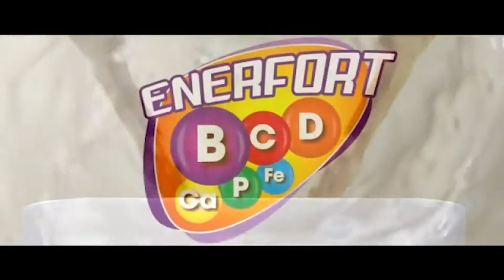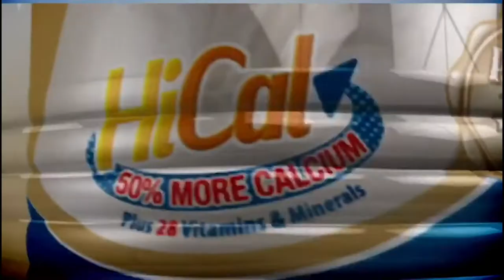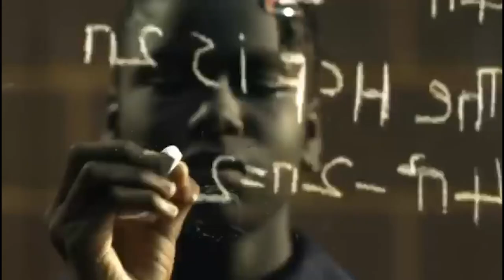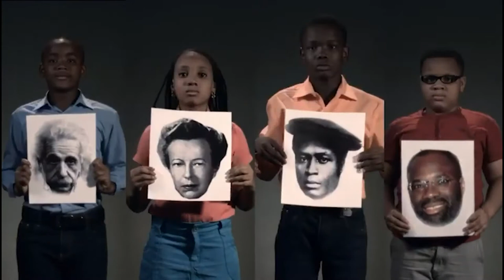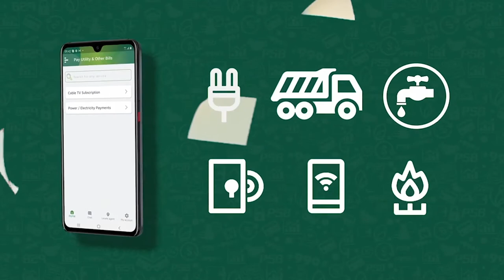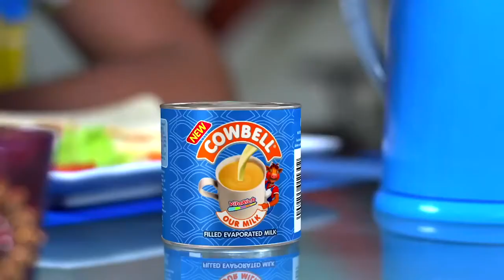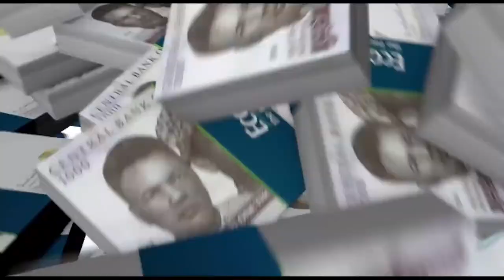Charles Uwagbai SHOWREEL 2020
Creative Unit Studios 2020 Directors reel